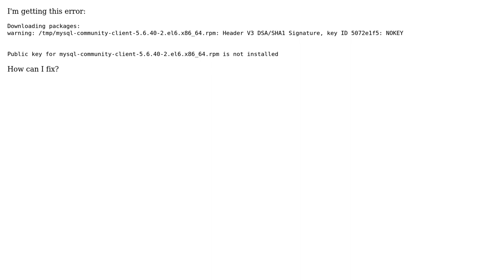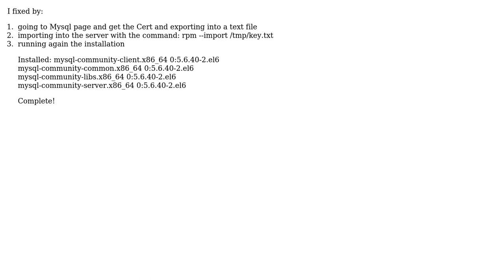Public key for mysql-community-client-5.6.40-2.el6.x86_64.rpm is not installed. How to fix?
With thanks & praise to God, and with thanks to the many people who have made this project possible! You are responsible for your own actions.